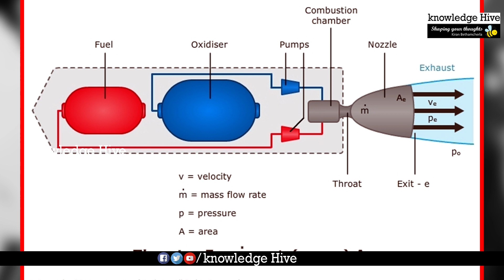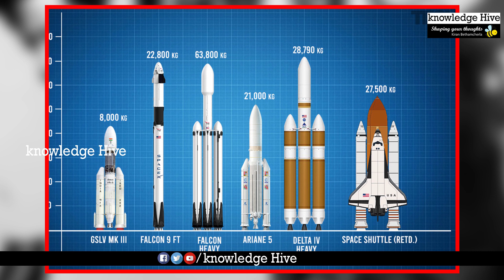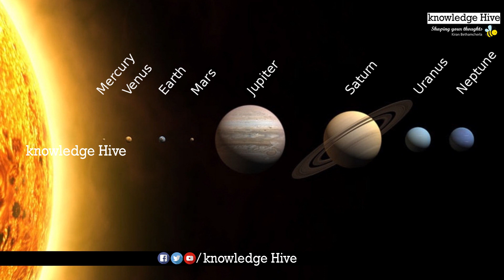చంద్రయాన్ 1 సైంటిస్ట్ పై దేశద్రోహం కేసు || Nambi Narayanan ISRO Spy Case 1994 Revealed in Telugu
Nambi Narayanan ISRO Spy Case 1994 revealed in Telugu || Kiran Bethamcherla

Nambi Narayanan was Awarded Padma Bhushan by India Govt.

Knowledge Hive is here to share loads of content at its best refined state for easy understanding by Kiran Bethamcherla Welcome to Knowledge Hive,Lot To Learn With Knowledge Hive Youtube Channel. Secrets left behind from the world EveryThing That Got Us Here. Here We bring you interesting Facts And Unknown Mysteries in Telugu.Stay to Watch interesting videos Around the World.

Knowledge Hive brings you all the latest scientific updates,Space & Universe, Science & Technology, Nature, New Invention, Animals, WILDLIFE, Documentaries,Facts and Interesting information from the world.

The Most Beutiful Experience We Can Have Is The Mysterious
It Is The Fundamental Emotion That Stands At The Cradle Of True Art Of Nature & True Science.

Mysterious, Suspense, Horror, Informative, Science,Real Stories of Legendary Personalities Etc.
We Make & Upload All The Above Types Of Videos.

Knowledge Hive is here to share loads of content at its best refined state for easy understanding by Kiran Bethamcherla